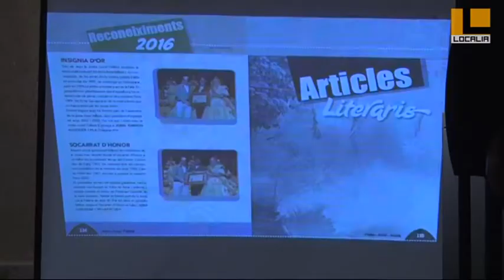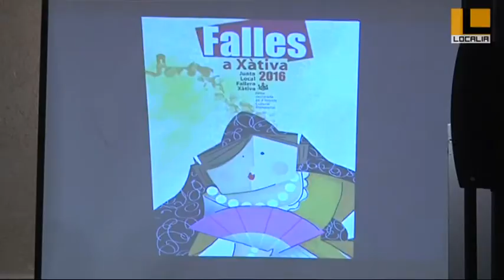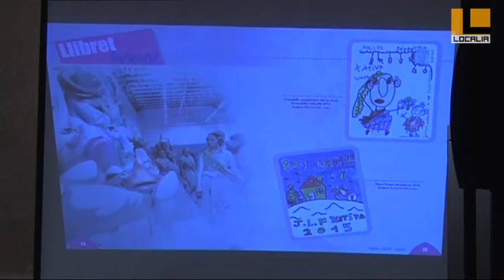MK Localia - NOTICIA Presentación libro Fallas Xàtiva 2016